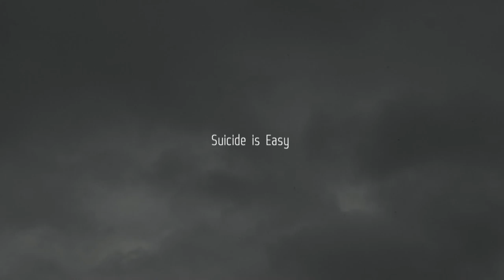Suicide is Easy (Trailer)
In a grey and cloudy world where everyone else is depressed, Joshua Kantor manages to stay happy looking on the brighter side of life. He works for the Office for Suicide Prevention as a suicide Watcher. When one day he finds himself the subject of a suicide watch, he discovers that proving his happiness is much more difficult than he thought. (c)NFTS 2014

Cast
Anthony Harwood Joshua
Sarah Beck-Mather Daisy
Robert Heard Oscar

Weronika Tofilska - Director/Writer Directing Fiction
Timo Suomi - Producer Producing
Paul Ozgur - Cinematographer
Elo Soode - Production Designer
Gemma Priggen - Production Manager
Chiaki Suzuki - Editor
Ross Allen - VFX Supervisor
Dan Neeson - SFX/VFX Supervisor
Dom Corbisiero - Production Sound Mixer
Simon Gill - Boom Operator
Jonathan Fowle - Sound Editor & Re-recording Mixer
David Pearce - Composer
Ram Krishna Tripathi 'Samaveda' - Online Editor & Colour Grader